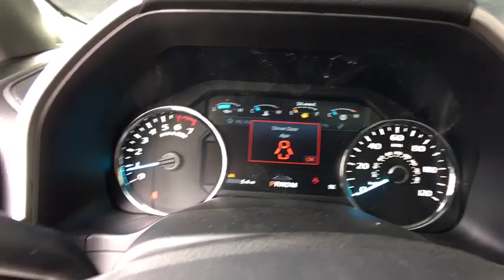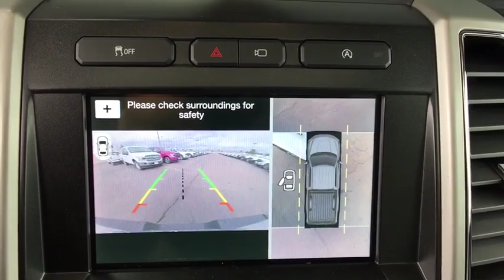2019 Ford F-150 Centennial CO, Littleton CO, Fort Collins CO, Greeley CO, Cheyenne WY KKD04468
2019 Ford F-150
2019 Ford F-150 4WD SUPERCREW - Stock#: KKD04468 - VIN#: 1FTEW1E45KKD04468

O'Meara Ford
400 W. 104th Ave.

In these economic times, a great vehicle at a great price like this Truck is more important AND welcome than ever! New Arrival.. One of the best things about this 4WD SUPERCREW is something you can't see, but you'll be thankful for it every time you pull up to the pump*** 4 Wheel Drive!!!4X4!!!4WD*** Your lucky day! Optional equipment includes: Engine: 3.5L V6 EcoBoost...
Engine: 3.5L V6 EcoBoost, 4 Doors, 4-wheel ABS brakes, Automatic Transmission, Clock - In-radio display, Compass, Daytime running lights, Dusk sensing headlights, External temperature display, Four-wheel drive, Fuel economy EPA highway (mpg): 22 and EPA city (mpg): 16, Head airbags - Curtain 1st and 2nd row, Intermittent window wipers, Passenger Airbag, Pickup Bed Type - Regular, Speed-proportional power steering, Split-bench rear seats, Stability control - With Anti-Roll, Tachometer, Tilt and telescopic steering wheel, Tire pressure monitoring system, Traction control - ABS and driveline, Transmission hill holder, Video Monitor Location - Front